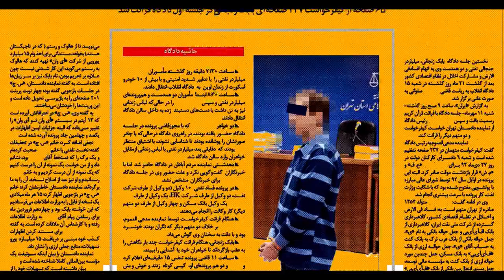Prisoners Trailer 2019 المساجين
فيلم كوميدي للمخرج مسعود ده نمكي
يحكي قصة سجينيْن مُنِحا الحرية لعدة أيام مقابل سند كفالة من أجل دراسة يجريها أحد الطلاب، إلّا أنّ مخطط آخر يدور في ذهنيْهما، فماذا يحصل؟
A comedy Film for Masoud Dehnamaki
It tells the story of two prisoners granted freedom for several days by a bail bond for a study conducted by a student, but something else is in their mind, what happens?